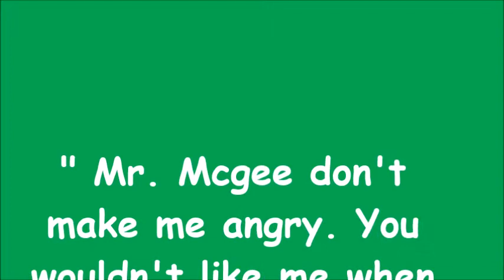The Hulk Is A Bully - just sayin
A breakdown video on how the Hulk is nothing more than a school yard bully.